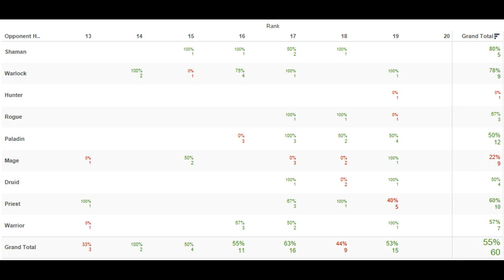April Results - Face Hunter Ranked Play 2016 Mar [Hearthstone]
Winrate by rank and class.

259